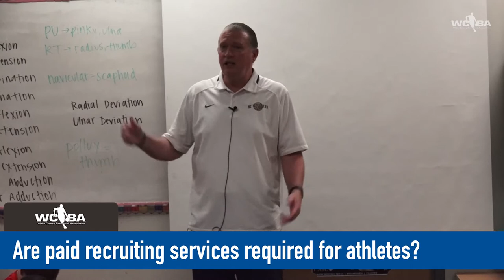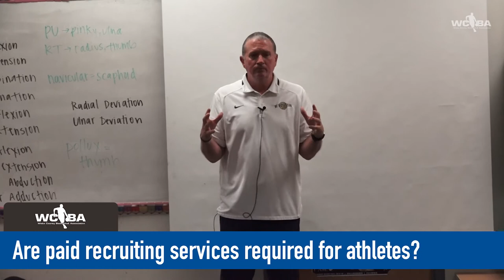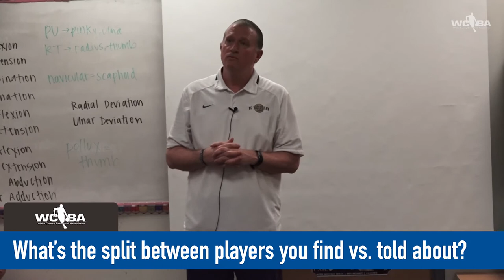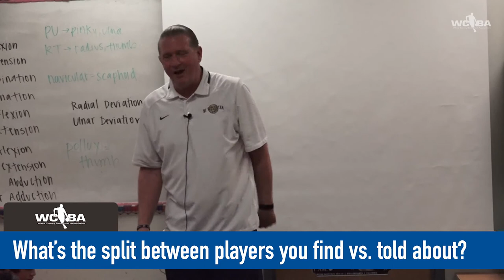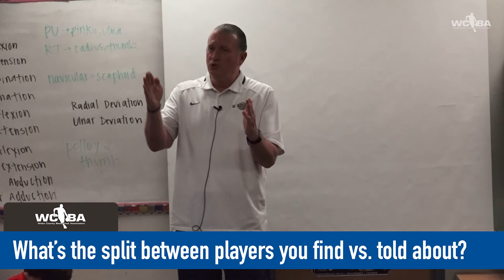John Thompson Part 10: Q&A: Paid recruiting services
NC Wesleyan head men's basketball coach John Thompson speaks to WCBA high school families and took a question about use of paid recruiting services.